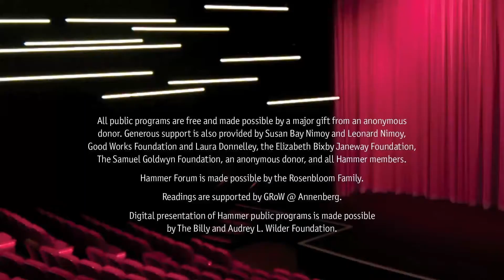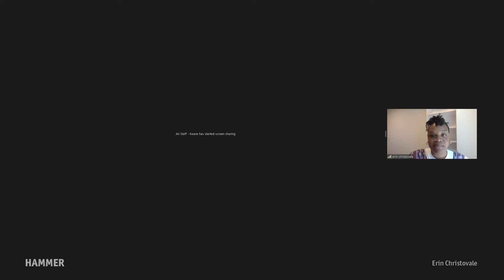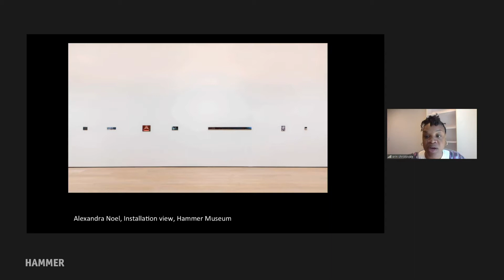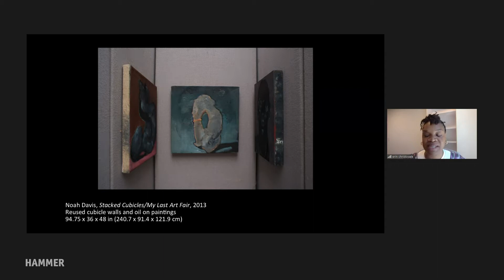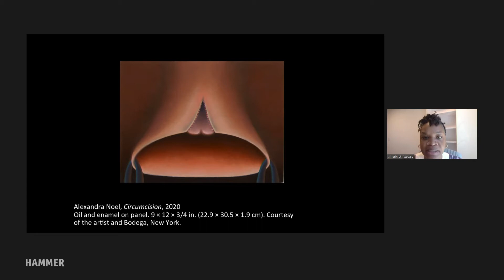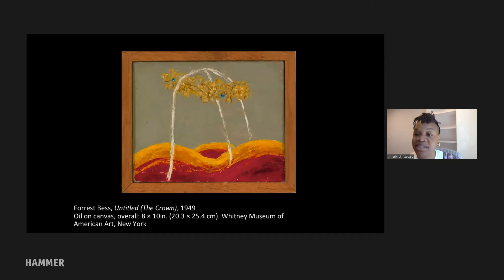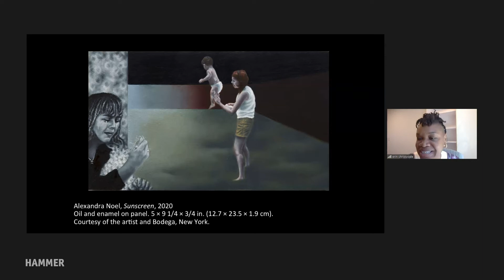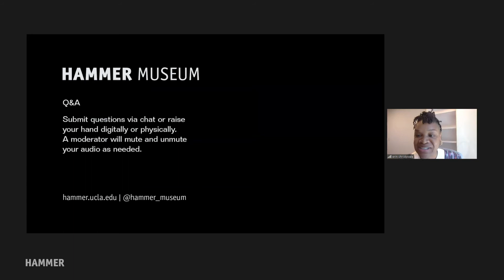Art history lecture: Alexandra Noel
This talk on Alexandra Noel is led by associate curator Erin Christovale .

This is a recording of a program broadcast live on April 28, 2021.